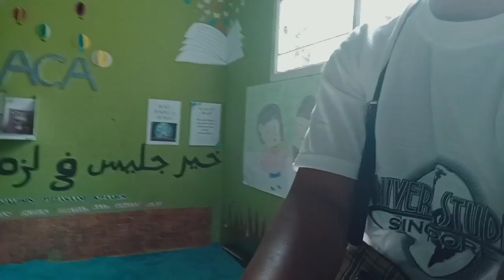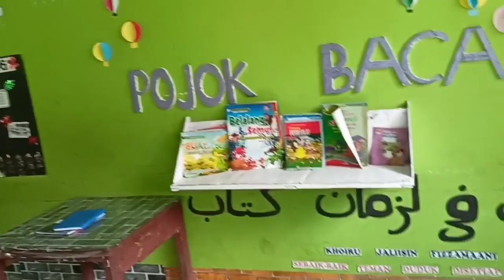Awal tahun baru Masuk sekolah, beginilah jajanan sekolah menda